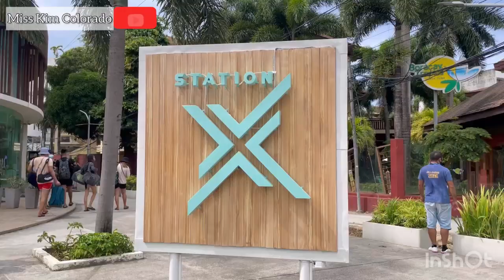BORACAY Vacay with Sir Revned Colorado and Friends